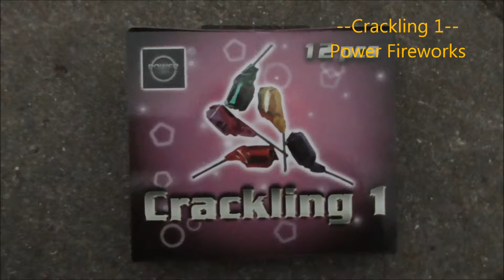Crackling 1---Power Fireworks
--Crackling 1--
Power Fireworks